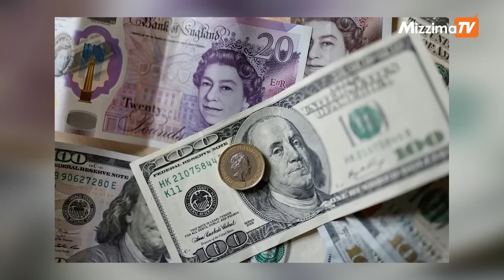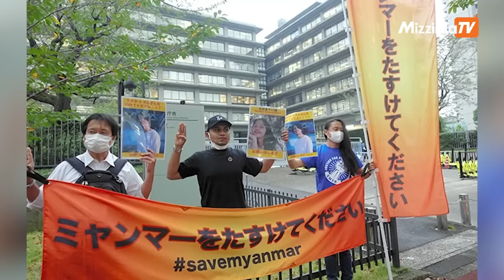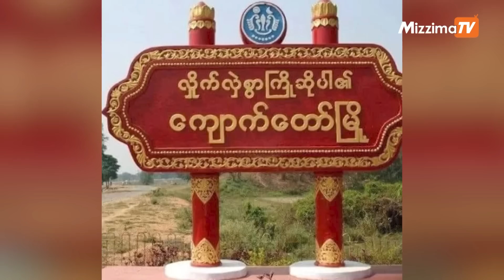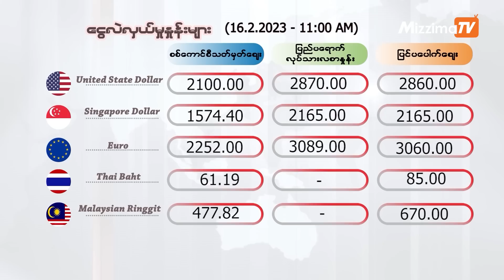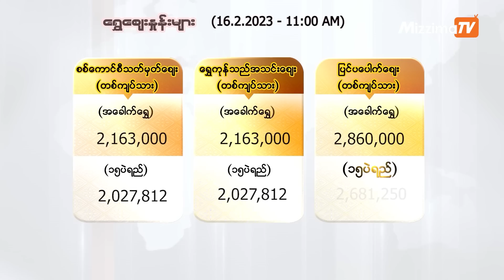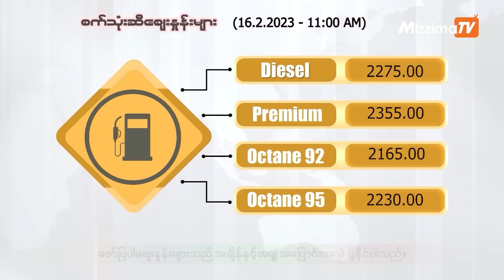ဖေဖော်ဝါရီလ ၁၆ ရက်၊ မွန်းတည့် ၁၂ နာရီ၊ Mizzima News Hour မဇ္ဈိမသတင်းအစီအစဉ်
01:00 -အမေရိကန်အစိုးရက NUG ကို တရားဝင်ဆက်ဆံမှုပြုလုပ်လာတဲ့ သတင်း

03:27 -မြန်မာကို လက်နက်များ ရောင်းချပေးခြင်း မရှိဘူးလို့ စင်္ကာပူ ပြောတဲ့သတင်း

05:13-၂ဝ၂၃ ခုနှစ်မှာ ကမ္ဘာတစ်ဝန်းမှာ စားသောက်ကုန်ဈေးနှုန်းများ ပိုမိုမြင့်တက်လာနိုင်ဖွယ်ရှိနေတဲ့သတင်း

07:21-ဂျပန်သတင်းထောက်က မြန်မာသတင်းအချက်အလက်များကို ဖြန့်ဝေရေး Docu Athan ပရောဂျက် ပြုလုပ်တဲ့သတင်း
အပါအဝင် တခြားအရေးကြီးသတင်းတွေနဲ့ စိတ်ဝင်စားဖွယ်သတင်းတွေကို တက်ဆက်ပေးသွားမှာပါ။